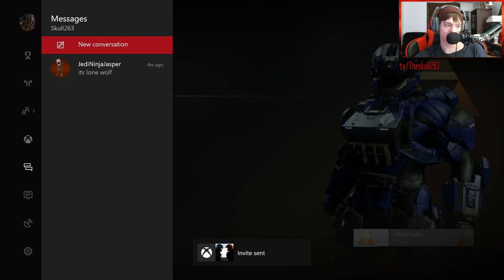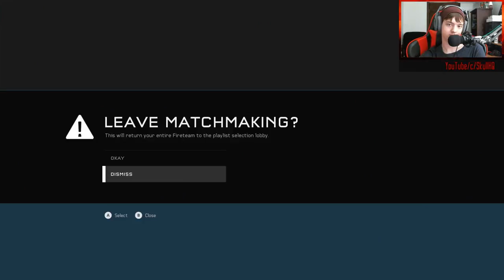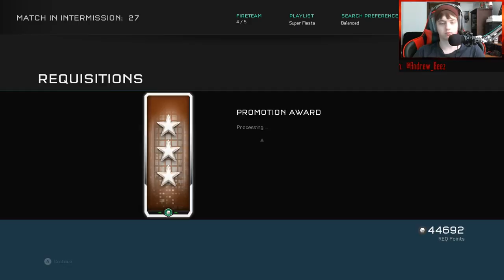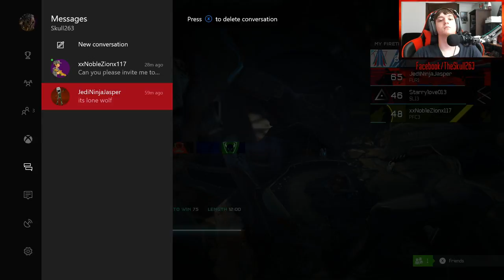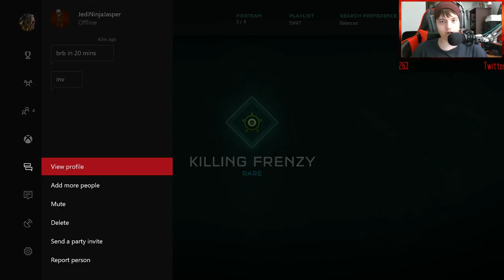Relax & DOUBLE XP - Halo 5 | Livestream (7-15-17)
I just streamed Halo 5 with my friends and interacted with the very interesting Twitch and YouTube chats! It was tons of fun.

Anyway, I hope that you all enjoyed the video! Like the video if you liked it, favorite the video if it was your favorite. I upload videos as often as possible. So yeah I will see you all later, take care.

---PC Specs---
-Intel Core i7-4770K Clocked @ 3.5 GHz | Desktop Processor
-Powercolor AMD Radeon RX 480 8GB | Graphics Card
-iBUYPOWER 16GB DDR3 | RAM
-EVGA 600W 80+ Silver | Power Supply
-WD 2TB 7200RPM | Hard Drive
-2 LED 120mm Fans- Red & Green
-12-in-1 Digital Media Card Reader

---Other Apparatus---
-2x Asus VE228H 1080p Monitors
-Razer Goliathus Extended - Speed Edition | Mouse Pad
-Audio Technica AT2020 Cardiod Condenser Microphone
-Audio Technica AT2035 Shockmount
-5ft XLR Cable
-Some Old Dell Speakers

---Software---
-Open Broadcaster Software (OBS) | Recording Screen
-Adobe Premiere Elements 12 | Editing